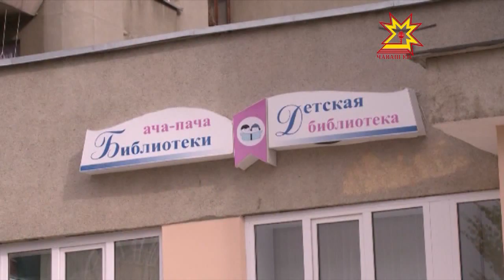Наталия Мисинăна библиотекарьсен конкурсĕнче мала тухма пулăшар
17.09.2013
Кĕçех Раççейре чи лайăх библиотекаре палăртĕç. Кăçалхи конкурса 207 çын тухнă. Чăваш Енрен харăсах виççĕн хутшăннă. Финала вара Шупашкарти ача-пăча билиотекин ĕçченĕ Наталия Мисина çитнĕ. Çĕнтерÿçе октябрĕн 1-мĕшĕнче интернет-сасăлав тăрăх палăртĕç.